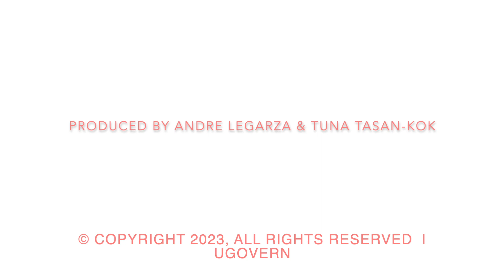What is governance?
UGoveRN is an international academic network with the mission to generate, support, and disseminate interdisciplinary urban governance research.

- We discuss and share interdisciplinary urban governance research
- We initiate new projects on governance
- We reflect on the practice of governance
- We support early-career governance researchers